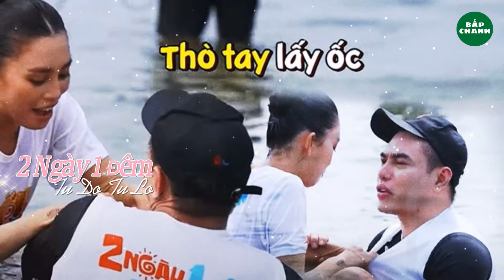2 NGÀY 1 ĐÊM || Dương Lâm hùng hồn không "cưng chiều" hoa hậu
2 NGÀY 1 ĐÊM || Dương Lâm hùng hồn không "cưng chiều" hoa hậu